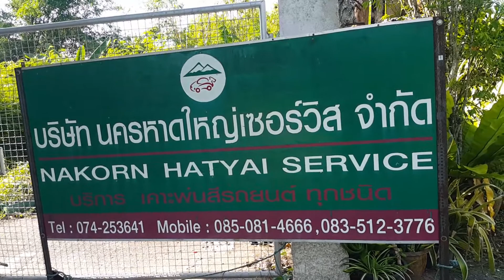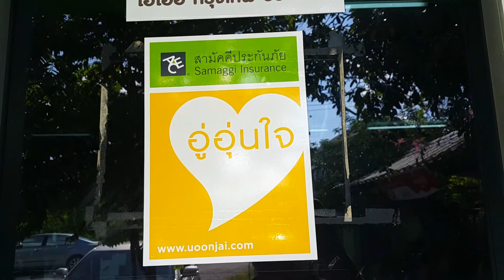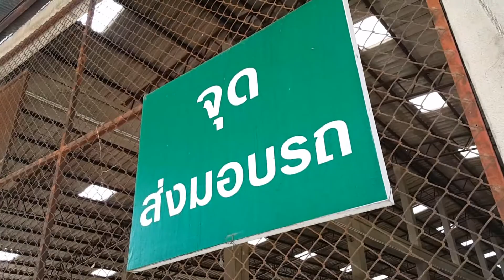อู่นครหาดใหญ่เซอร์วิส รับงานซ่อมรถยนต์ทุกชนิด และงานบริษัทประกันอุบัติเหตุท้องถนนทุกบริษัท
อู่นครหาดใหญ่เซอร์วิส ใกล้ เทศบาลนครหาดใหญ่ อำเภอ หาดใหญ่ สงขลา 90110 อยู่ด้านหลัง ที่ว่าการอำเภอหาดใหญ่  เกิดเหตุอุบัติเหตุทางรถยนต์ สามารถเข้ามาปรึกษา ได้  รับงานซ่อมรถยนต์ทุกงาน และงานบริษัทประกันอุบัติเหตุท้องถนน